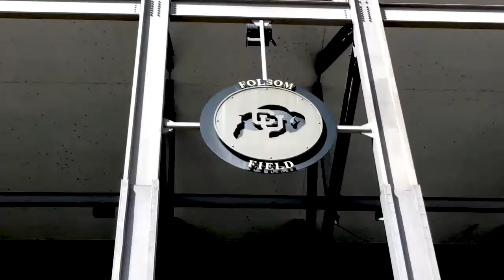TXSU vs CU: Postgame Recap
Mat Smith recaps the 2017 Home Opener for the Colorado Buffaloes. CU took down Texas State 37-3, and begins the season 2-0.